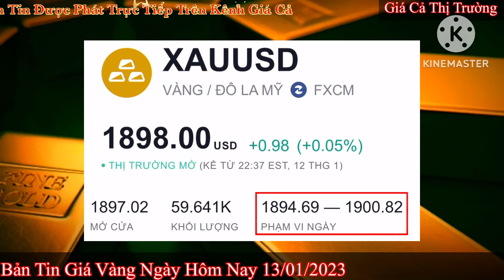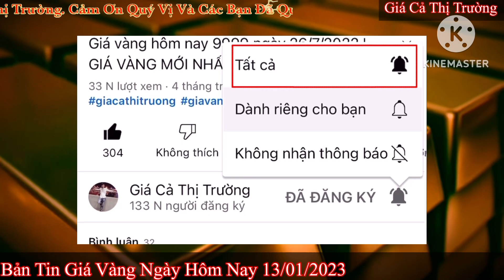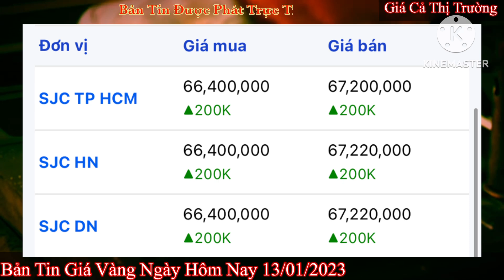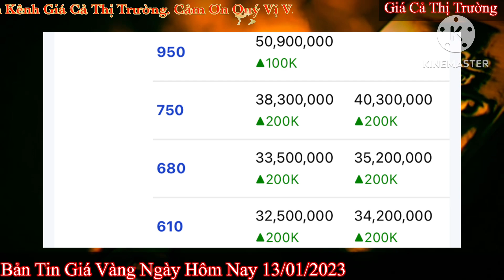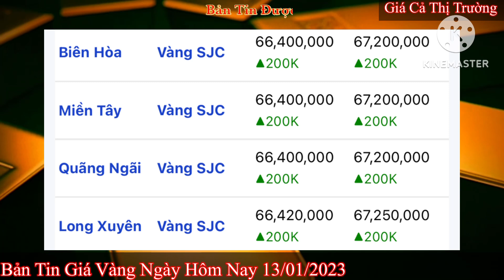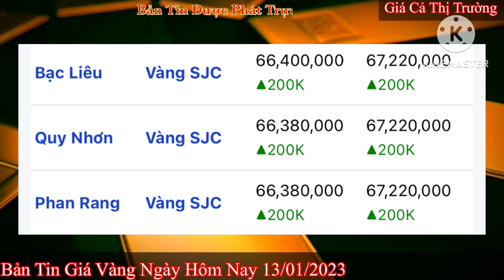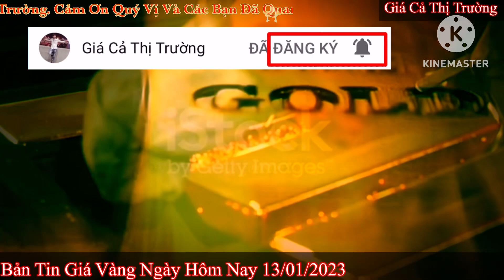Giá vàng hôm nay 9999 ngày 13/1/2023 | GIÁ VÀNG MỚI NHẤT || Bảng Giá Vàng SJC 9999 24K 18K 14K 10K